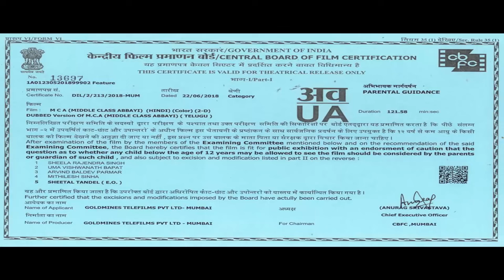MCA Middle Class Abbayi 2018 New Released Hindi Dubbed Movie Nani Sai Pallavi Bhumika Chawla1080